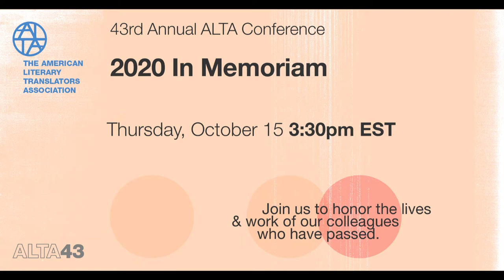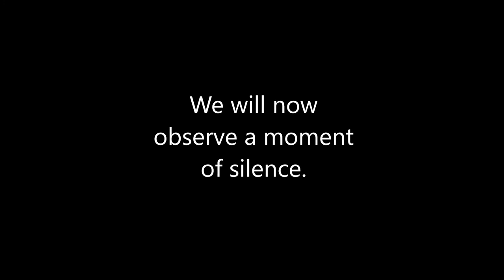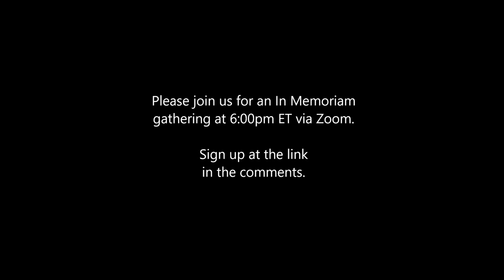2020 In Memoriam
Join us to honor the lives and work of our colleagues who have passed.

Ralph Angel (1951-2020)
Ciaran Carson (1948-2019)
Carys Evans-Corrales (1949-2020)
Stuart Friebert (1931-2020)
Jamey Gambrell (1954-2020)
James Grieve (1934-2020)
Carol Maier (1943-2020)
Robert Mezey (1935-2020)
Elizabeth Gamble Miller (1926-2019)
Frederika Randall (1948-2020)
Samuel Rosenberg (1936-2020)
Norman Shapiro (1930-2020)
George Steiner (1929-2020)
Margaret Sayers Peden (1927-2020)